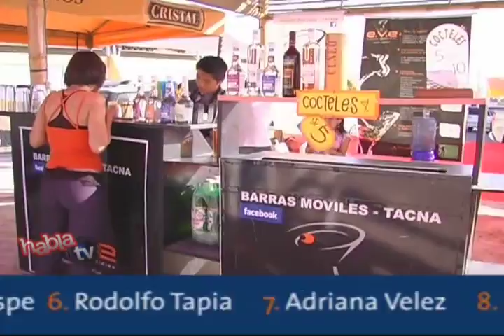HablaTV - Programa 08 de Nov 2011 - Parte 3/4